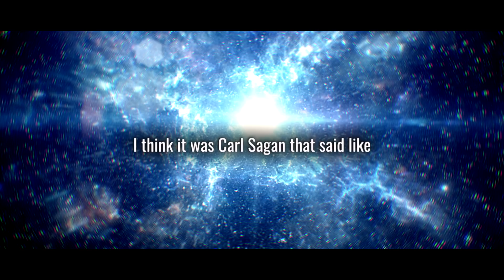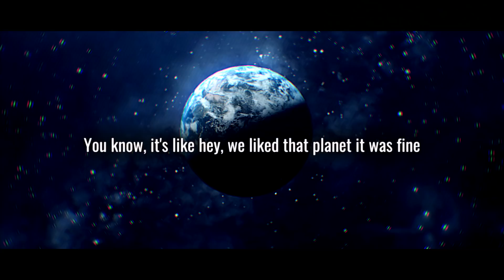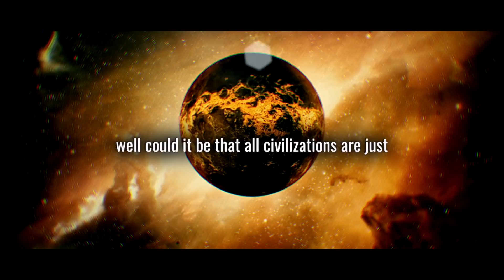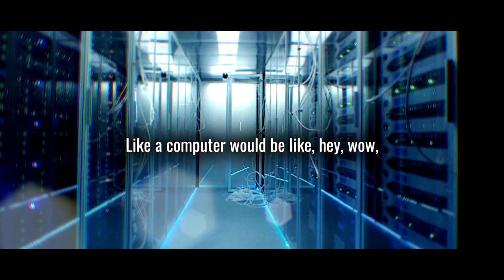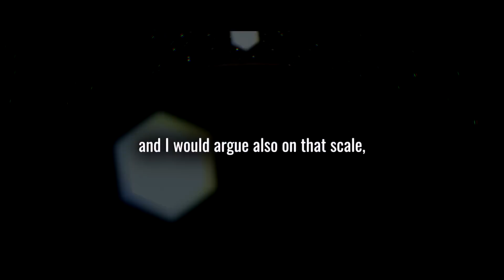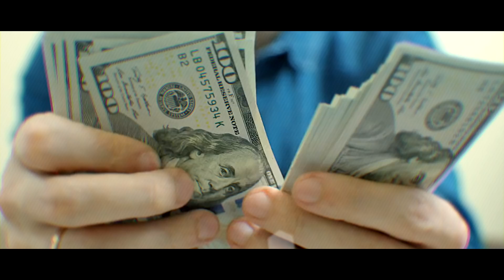Elon Musk opens up about Aliens...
1. The videos have no negative impact on the original works.
3. The videos are transformative in nature.
4. We use only the audio component and tiny pieces of video footage, only if it's necessary.